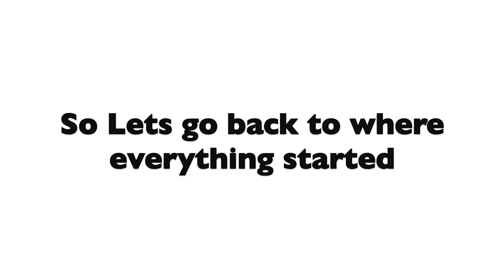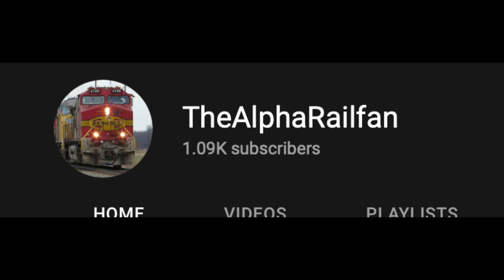Thanks For Two Years On Youtube! 2 Year Anniversary Special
Today is a very special day it’s is the two year anniversary of this channel now last year I didn’t do a big celebration but I will make up for it as this will be a two year tribute to mostly the trains that we have seen  from 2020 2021 and 2022! I couldn’t do all of them but that’s alright. Never that I thought in two years I would be at this point but it’s all thanks to all of you giving me the best support and I appreciate it! Thank you guys for two amazing years on YouTube now let’s continue to do more!

Credit Music DJ Glejis Better Off Alone Remix